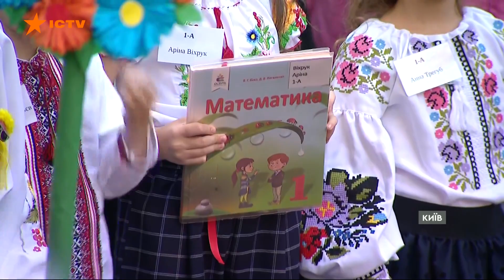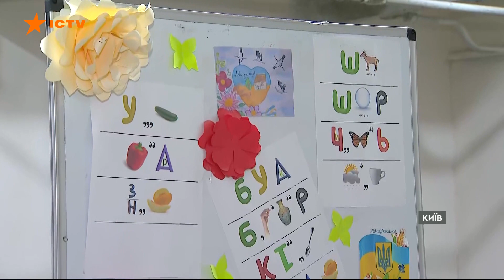Перший дзвоник у ВІЙНУ: як почався непростий шкільний РІК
Вдруге 1 вересня проходить в Україні у війну. Батьки нинішніх першачків, мабуть, у страшному сні не могли уявити, що їхні діти підуть у перший клас під час війни. Точно не думали про повітряну тривогу, яка може зупинити перший дзвоник, про укриття, необхідні для очного навчання, і загалом про все те, що може зруйнувати й отруїти війна. Та попри це, в багатьох українських школах сьогодні таки провели свято першого дзвоника. Звісно, з усіма заходами безпеки... саме в одній із київських шкіл перебуває наша кореспондентка Христина Гавриш, і вона приєднується до нас у прямому ефірі.